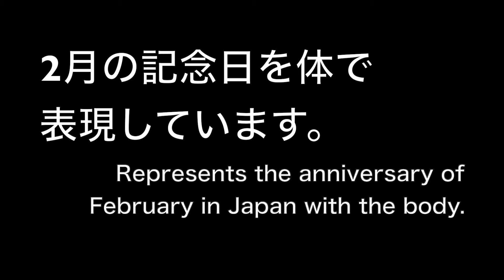今日はなんの日？ 2/7〜13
毎日何かしらある記念日になっています。
記念日 anniversary スキージャンプ台 からあげクン わんこ蕎麦 ダーウィン 土佐文旦 筆アートの日 寄生獣 ミギー 歩子 poko タイツアート japanesecomedian